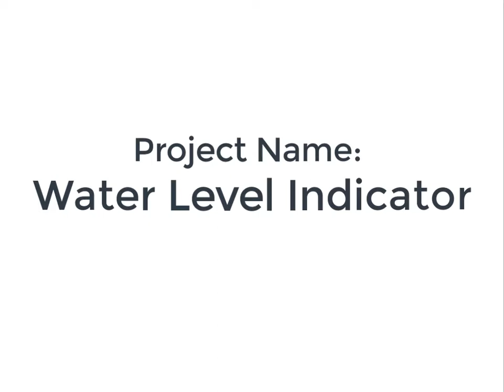Water Level Indicator with Buzzer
The water level indicator is defined as a system which gets the information about the water level in reservoirs or in tanks which is used in homes. By using the water level indicator we can overcome the overflow of water from the tankers.